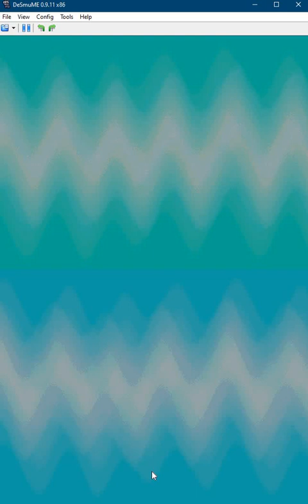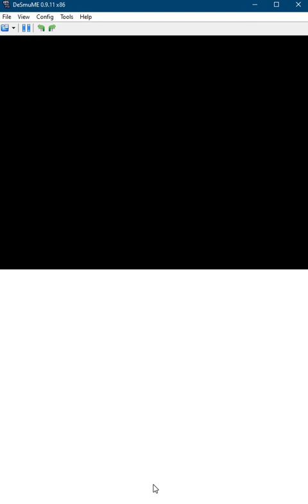PMD FireMon Squad 0.0.7 3:00 speedrun (custom gameplay only)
this is poor run